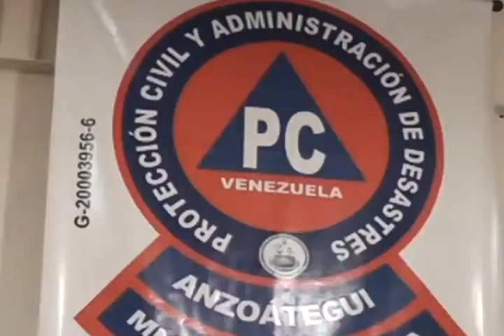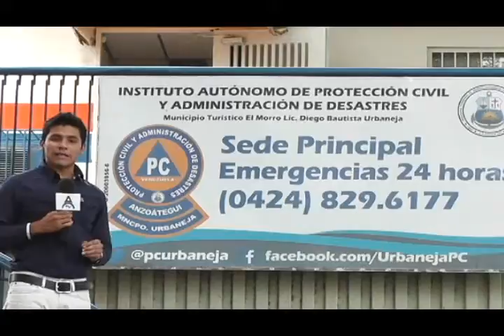Urbaneja realiza trabajos de mantenimiento en todos los drenajes de la localidad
ANZOÁTEGUI NOTICIAS
REPORTE DE MITCHELL ZEVALLOS